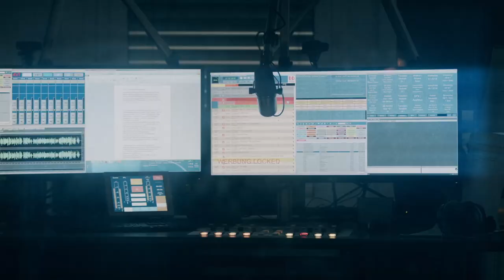Sebastian Krumbiegel [Die Prinzen] im exklusiven Interview (UNCUT) BB RADIO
Sebastian Krumbiegel im BB RADIO Mitternachtstalk (@die-prinzen )
Er ist ein echter Tausendsassa: Musiker, Sänger, Komponist, Synchronsprecher und Prinzen-Frontmann. 1966 als Sohn einer Opernsängerin und eines Chemikers in Leipzig geboren. Seine Begeisterung für die Musik bescherte ihm, im Alter von zehn Jahren, einen Platz in den Reihen des renommierten Thomanerchors. Sebastian besuchte die Thomasschule zu Leipzig, lernte Cello, Trompete und später Schlagzeug, flog dann aber wegen schlechten Betragens von der Schule.
Er studierte an der Leipziger Musikhochschule und gründete in dieser Zeit, zusammen mit Wolfgang Lenk, Jens Sembdner, Henri Schmidt die Band „Die Herzbuben“. Später kam Tobias Künzel dazu und 1991 wurde der Name in „Die Prinzen“ geändert, da Verwechslungsgefahr mit den Wildecker Herzbuben bestand. Die Prinzen gehören mit fast sechs Millionen verkauften Tonträgern zu den erfolgreichsten deutschen Bands aller Zeiten. 2021 feiern sie ihr 30. Bandjubiläum und das Album „Krone der Schöpfung“ erscheint. Prinzen Frontmann Sebastian Krumbiegel ist ein wirklich sympathischer, bodenständiger Typ, mit dem man gern ein Stündchen redet. Das war nicht immer so, deshalb werden wir auch seine „Arschlochphase“ thematisieren. Freut Euch auf den Podcast und erinnert Euch an Hits wie "Gabi und Klaus", "Millionär" oder "Alles nur geklaut" und hört die Geschichte über seine große Sehnsucht nach Konzerten mit feiernden Menschen vor der Bühne. Sebastian Krumbiegel, einer unserer deutschen Superstars im Gespräch. Viel Spaß.

Foto: Enrico Meyer